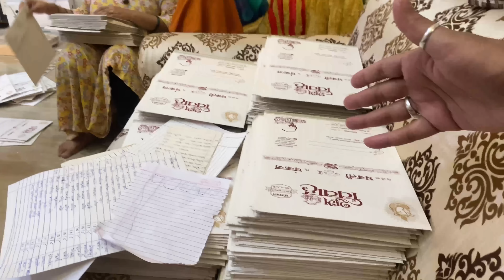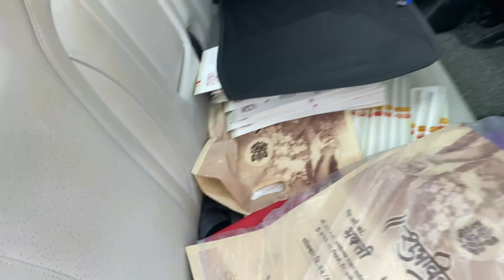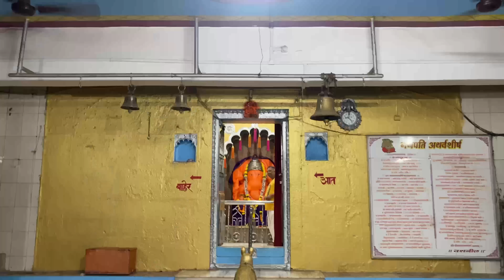आज गेलो पनवेल आणि उरण ला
Code-YTPATILVIKRANT12